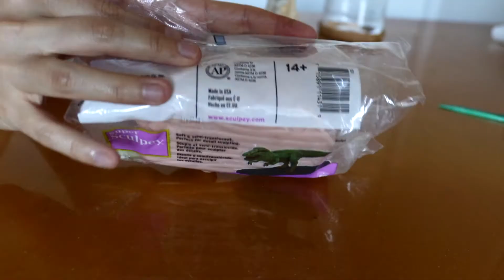Mushroom and Crystal Sculpting Polymer Clay Tutorial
How to sculpt with polymer clay. Tutorial for sculpting realistic mushrooms with polymer clay on crystal clusters. Sculpting mushroom is easier than you think! Use any of your favorite crystal clusters for this art project. I used Smokey Quartz and Calcite cluster.

✨Tools and clay I used for this video!✨

Super Sculpey Polymer clay

Apoxie sculpt clay

18g copper wire

Liquid sculpey